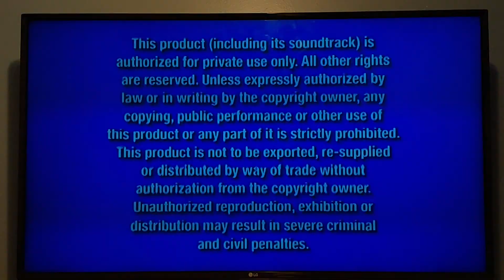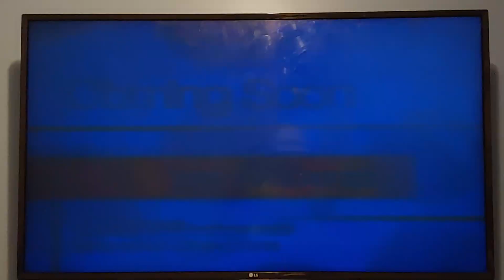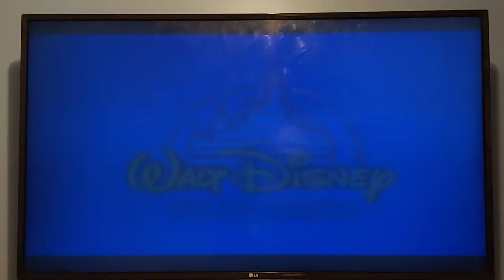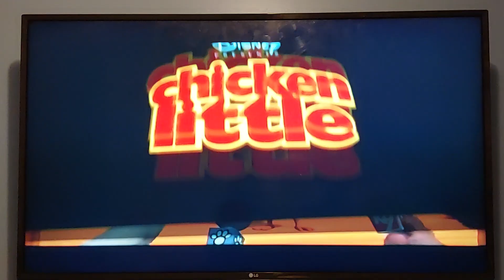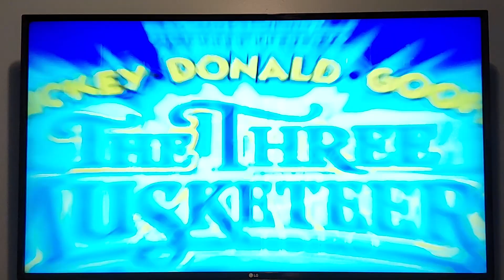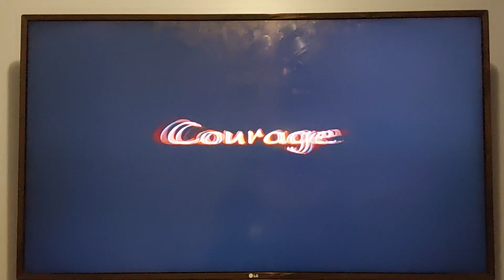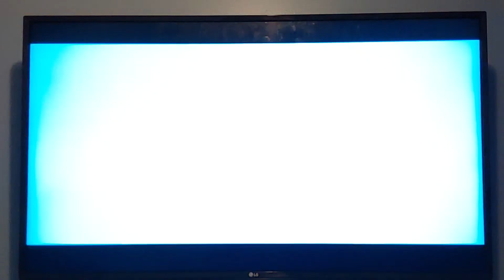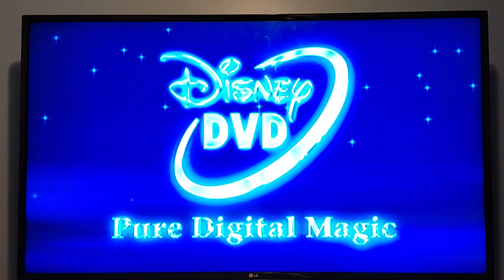Opening to Brother Bear 2004 DVD (Disc 1: Family-Friendly Aspect Ratio)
1. Blue FBI Warning Screens
2. Walt Disney Home Entertainment Logo
3. Aladdin: Platinum Edition Preview
4. "Coming Soon to Theaters" Bumper
5. The Incredibles Teaser Trailer
6. Chicken Little Teaser Trailer
7. "Coming Soon to Own On DVD & Video" Bumper
8. Mickey, Donald, Goofy: The Three Musketeers Preview
9. Mary Poppins: Special Edition Preview
10. Mulan II Preview
11. DVD Menu
12. THX Logo
13. Disney DVD Logo
14. Walt Disney Pictures Logo

All copyrights and trademarks are go to respected owners.￼